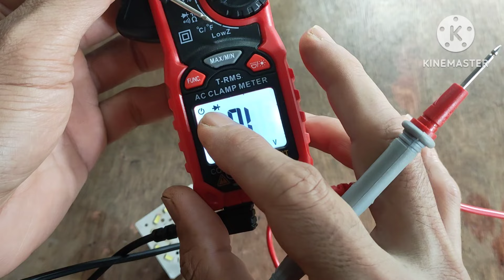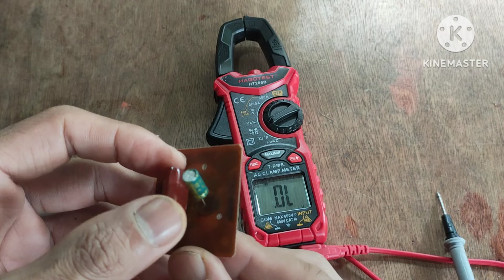ซ่อมหลอดไฟ led จากกองขยะ สภาพขนาดนี้ ยังจะซ่อมได้อีก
ถ้าไม่ลองซ่อมดูก็จะไม่รู้ว่ายังซ่อมได้